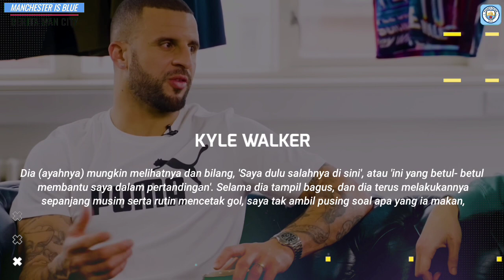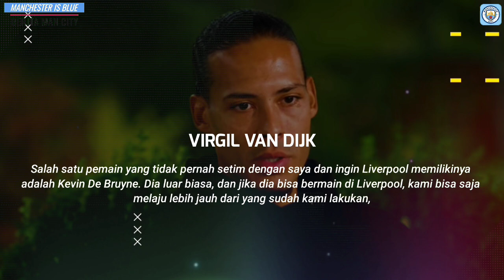UNDIAN 16 BESAR🔥Pep Siap jika Bertemu PSG❗Van Dijk Bermimpi Satu Tim Dgn De Bruyne🤝Berita City